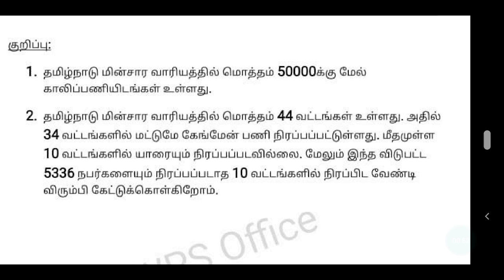GANGMAN | TNEB GANGMAN | TANGEDCO GANGMAN | கேங்மேன் 5336 பணியிடங்களை நிரப்பக் கோரி முதலமைச்சருக்கு